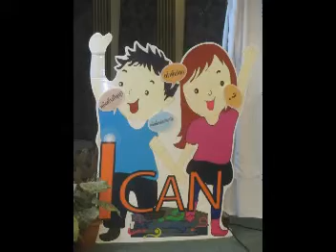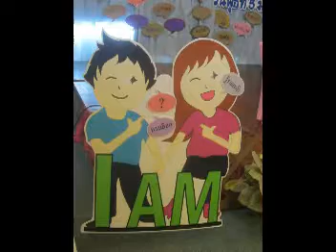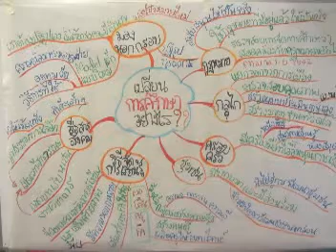พรวิเศษเปลี่ยนการศึกษา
เวทีเปลี่ยนการศึกษาเพื่อเด็กและเยาวชน
พุธที่ 5 มีนาคม 2557
โรงแรมริเวอร์ไซด์ กรุงเทพฯ
สมัชชาเครือข่ายปฏิรูปการศึกษา